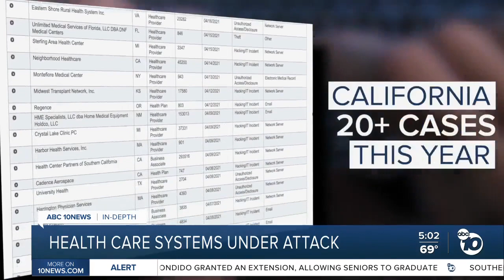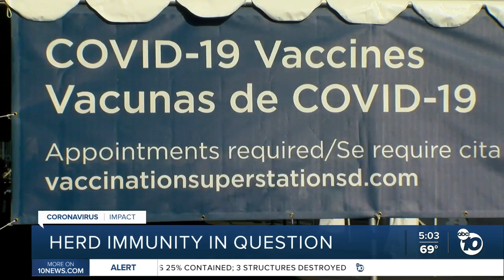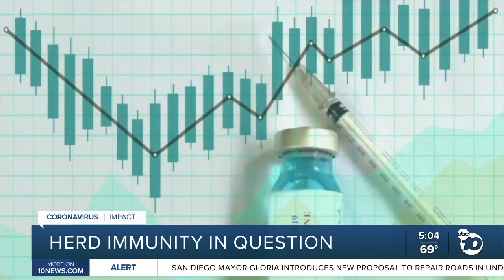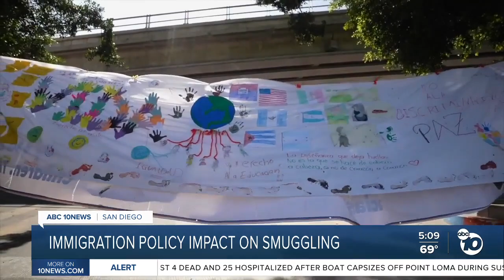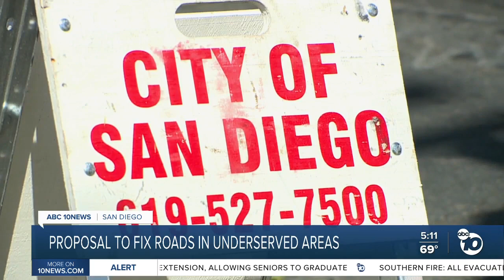ABC 10News at 5pm Top Stories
News headlines for Monday May 3, 2021 from ABC 10News